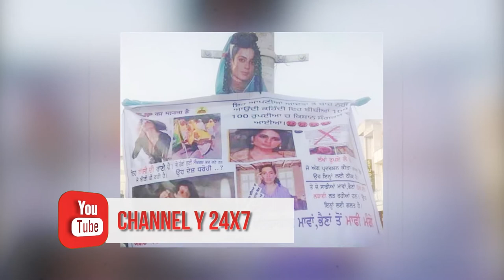Posters pasted against Kangana in Hoshiarpur, Bebe Mahinder Kaur will get Mother India award